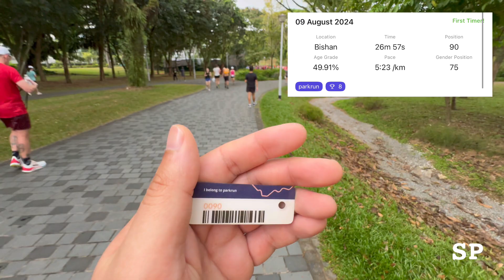Singapore’s greenest park run - Bishan Park run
Course Description

Bishan parkrun is two laps run anti-clockwise around the perimeter of Bishan-Ang Mo Kio Park on tarmac footpaths. The meeting/briefing point is close to the Bishan Park - Dog Run Area, 250m east of Car Park A and Aramsa - The Garden Spa. Starting on the main footpath close to Bishan-Ang Mo Kio Site Office, head west towards Marymont Rd, before heading back east parallel to Kallang River towards Bishan Rd. The course then loops back west towards the start line to complete the first loop. Then completing the second loop and finishing at the briefing point.

Facilities
There is a small shelter at the briefing area/finish with toilets and open showers 400m away. Parking is close at Car Park A. Due to the hot conditions in Singapore, all participants are asked to bring along their own water that can be refilled at the sinks in the toilet block.

Getting There

The meeting/briefing point is close to the Bishan Park - Dog Run Area, 250m east of Car Park A and Aramsa - The Garden Spa.

Closest Bus Stops are: Opp BLK 333 B54099 Buses 71, 133, 136 and 262 or Bishan Park Buses 50, 53, 55, 58, 71, 156, 162.

Closest MRT is Bishan.

It is a 20 to 25 minute walk from Bishan MRT. Head 600 meters north on Bishan Rd turning west (left) into the park just before Ang Mo Kio Ave 1. Head west on the main path for 300 meters to the shelter (250m before the Car Park A and Aramsa - The Garden Spa and close to the Bishan Park - Dog Run Area).

Closest parking and drop-off area is Car Park A, Bishan Park, 1380 Ang Mo Kio Ave 1, Singapore 569930. The meeting/briefing point is close to the Bishan Park - Dog Run Area, 250m east of Car Park A and Aramsa - The Garden Spa.

Post Run Coffee
Every week we grab a post-parkrun coffee: Grub Pasta Kitchen. Please come and join us!

Events: 221
Finishers: 4309
Finishes: 14850
Volunteers: 465
PBs: 2598
Average finish time: 00:30:07
Groups: 450
Stats last updated: Thu 22 Aug 2024 01:36:55 UTC